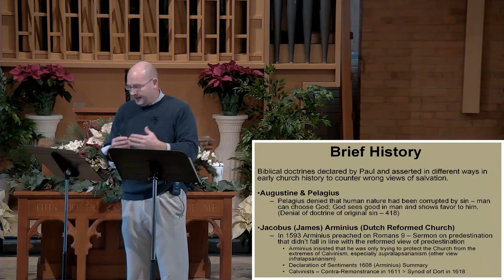The Doctrines of Grace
Arbor Church is a Reformed Baptist congregation in Dayton, OH.

CCLI 1980257